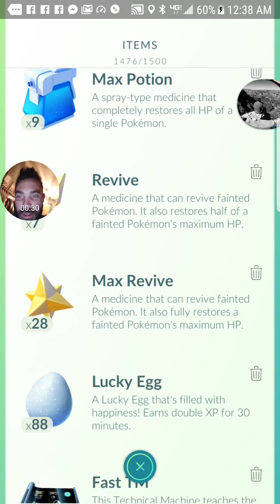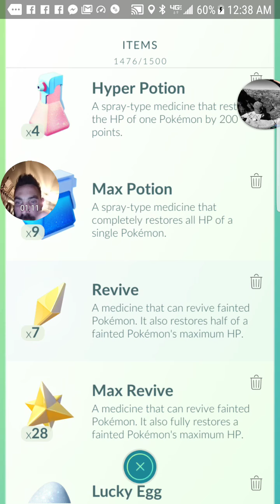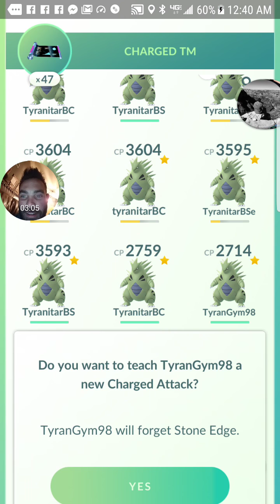I heard charge tms are rare?